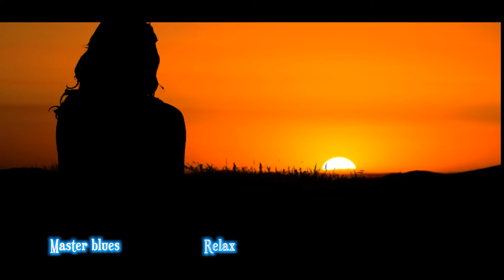Gene Deer ✔️ Midnight Healing (VIDEO EDIT)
Master Blues & More...Remastered Sound
 Maria Daines 🎶💗🎶
✔️The video is with promotional purpose.
Jazz Blues - Jazz Blues Music .
hifi audio...hifi audiophile!!!
The Best Place for Blues & Jazz
Listen  and enjoy countless hours of the best jazz music around.
Enjoy the Music in High-End Audiophile & Hi-Res
Hi-Fi Audio Sound
Edited by : icproduccionesvisuales
Master Blues # is created to promote and support new artists, (musicians/labels, composers,
producers, photographers/filmmakers) who want to create a fan base.
If any producer, label, artist or photographer has an issue with any of the music or video uploads
🔔 We strive to find the best and most enjoyable music for you guys! We hope to make your days
more beautiful with the music we share ! Peace love and music.